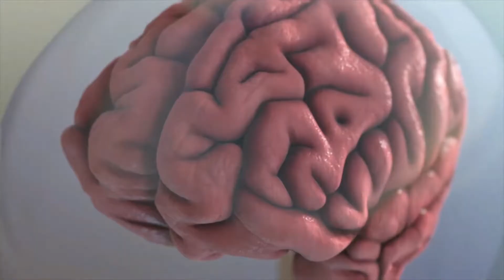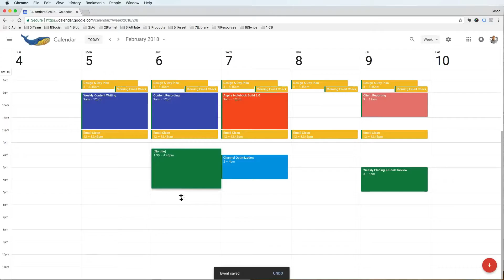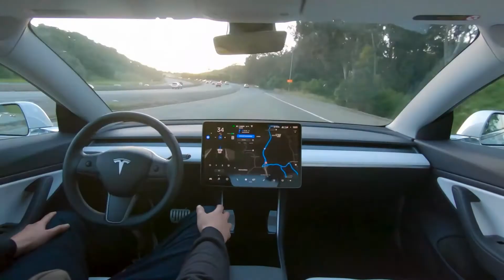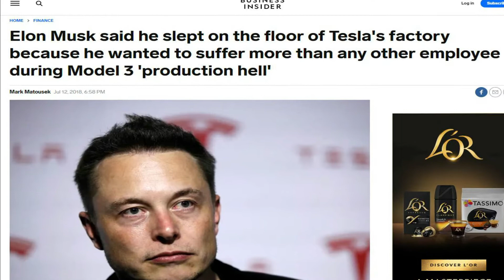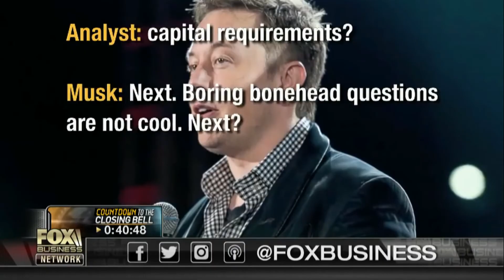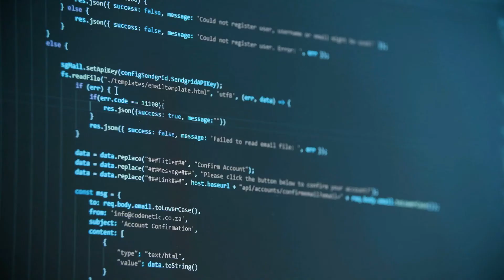10 Productivity Hacks from Tesla CEO Elon Musk | Now the Richest Person in the World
Hello everyone! Welcome back to the Lifehack Academy. In this video, you will learn about the 10 productivity hacks that Tesla CEO Elon Musk uses, making him the richest person in the world.

Entrepreneur Elon Musk has achieved global fame as the chief executive (CEO) of electric autos maker Tesla Inc. (TSLA) and CEO of the private space company SpaceX. Musk co-founded PayPal (PYPL), was an early investor in several tech companies.

Elon Musk's fortune has grown to astronomical proportions as a result of Tesla's share price, which tripled in value to more than $1 trillion (£801.7 billion) in 2021 - although it is now worth around $730 billion (£585.2 billion).

I hope you guys enjoy this video and find it useful.

⏰Timestamps:
0:00 Start
0:24 Tackles most critical work in the morning
1:15 Showering
2:06 Time-boxing
2:57 Stretch goals
3:47 Insane work ethic
4:45 Walks out on useless meetings
5:34 Immediately ends pointless conversations
6:40 Optimizing work environment
7:38 Wide knowledge base
8:23 Batching